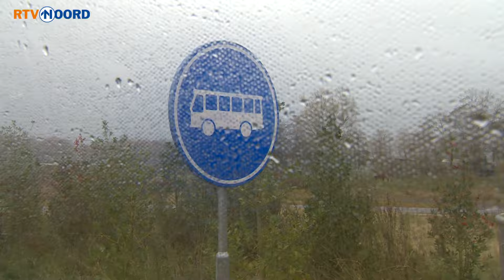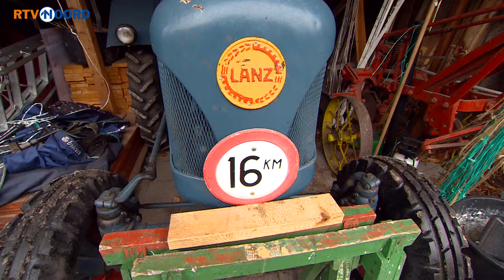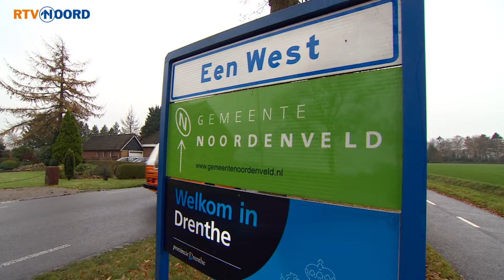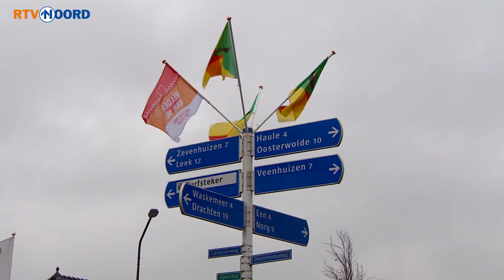'We hopen dat ze een keer hier komen' | Expeditie 1.5 meter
In deze aflevering van Expeditie 1,5 meter zie je dat Derk naar het drie-provinciën-punt van Groningen, Drenthe, Friesland rijdt. Daar aangekomen ontmoet hij een hele grote fan van RTV Noord.
Nou denk je natuurlijk dat is in Groningen. Maar niks is minder waar... Het is in Friesland! De familie de Vries wacht al tijden op een bezoek van Expeditie Grunnen naar Friesland. En als het zover is dan moet er ook een foto 'geknipt' worden.

Ook in Expeditie 1,5 meter:
- Sinterklaas is in het land
- Een huis vol verhalen
- 'n Fries famke

Expeditie Grunnen bekijk je hierboven of via uitzending gemist.

Wat is Expeditie 1,5 meter?
Wij rijden in onze Expeditiebus naar de plekken waar mensen over praten. Heb je ergens hulp bij nodig, wil je je verhaal kwijt of ga je iets actiefs doen dit weekend? Alles mag en niets is te gek! Maar we moeten wel 1,5 meter afstand bewaren.